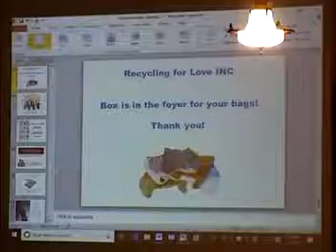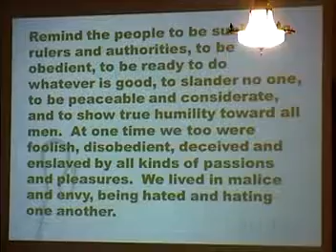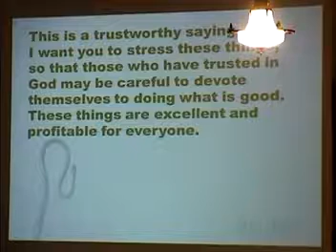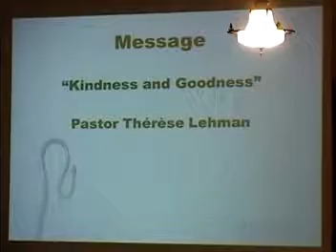February 17 Contemporary Worship Service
February 17 - Contemporary Worship
Pastor Therese Lehman
Sermon Title: "Kindness and Goodness"